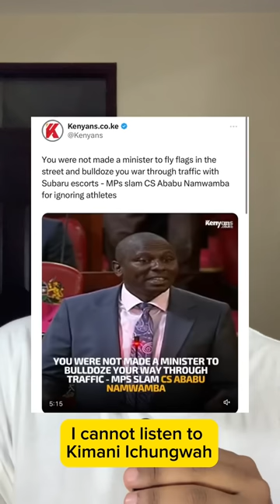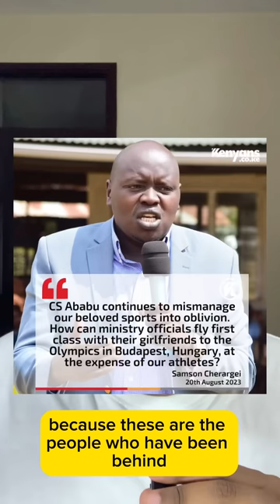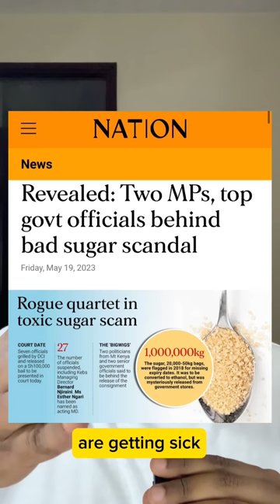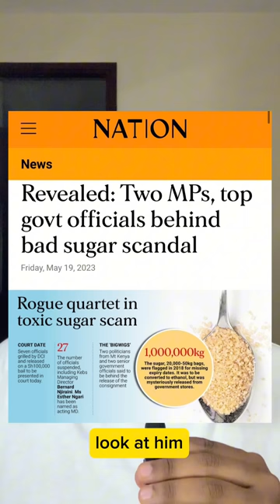Why Are Kimani Ichungwah & Samson Cherargei Pushing For Ababu Namwamba’s Removal As Sports CS?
Sports Cabinet Secretary ababunamwamba has been trending after being targetted for reprimand by kimaniichungwa and charargei over the running of his docket. Influencer azziad has also been trending over her links to Namwamba. Is this valid or just another witchhunt?